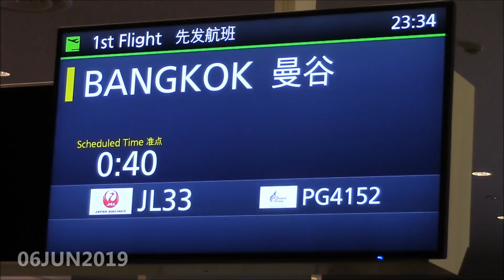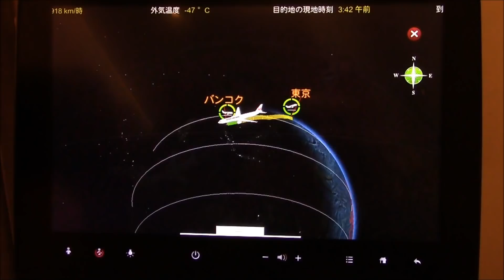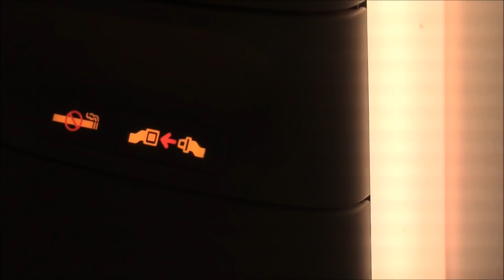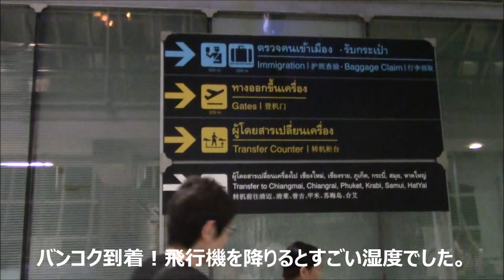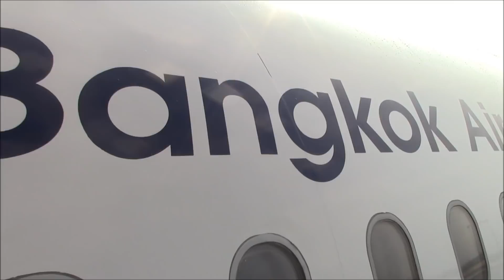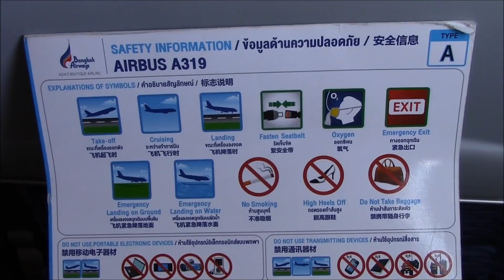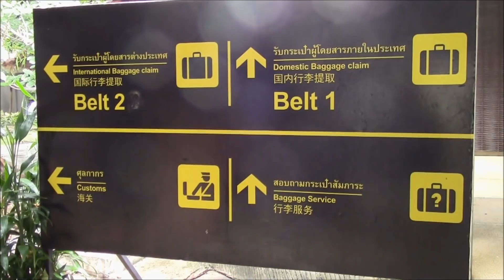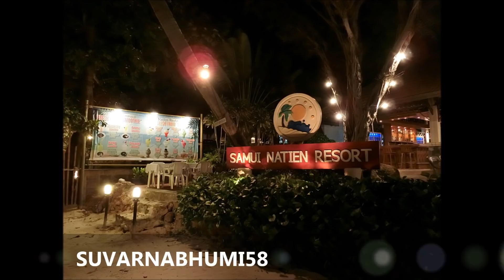【暑いのに寒い島!?】JAL羽田発深夜便 バンコク経由でサムイ島へ